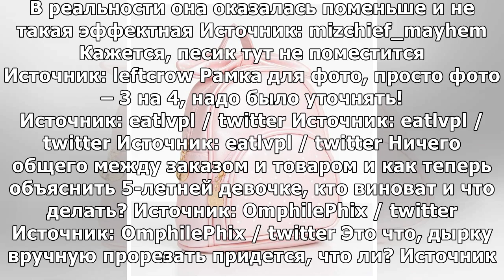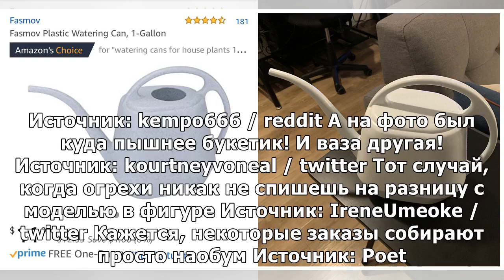Эти 17 покупок в непроверенных онлайн-магазинах не имею ничего общего между заказом и товаром